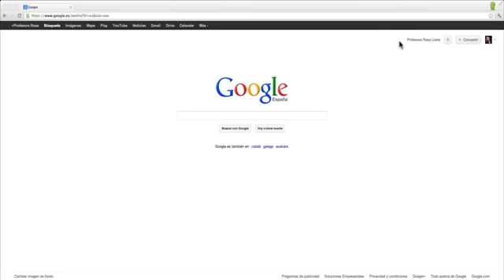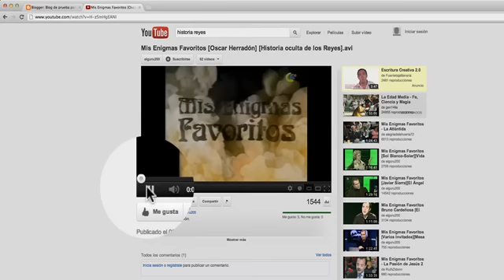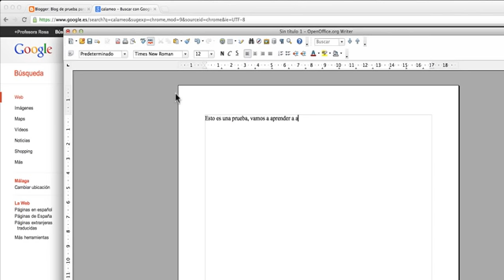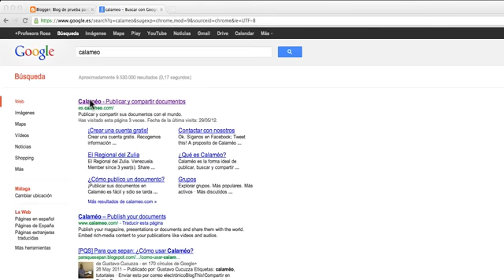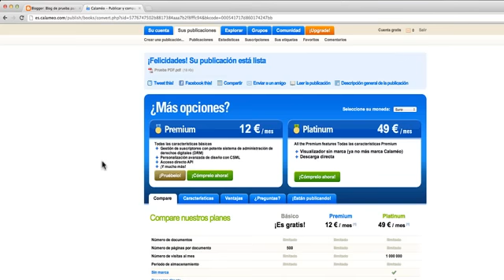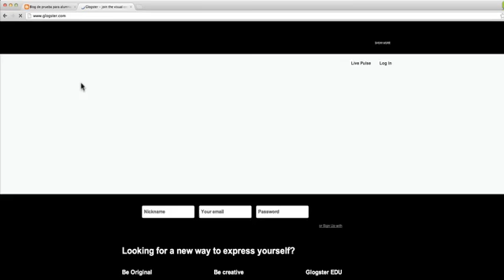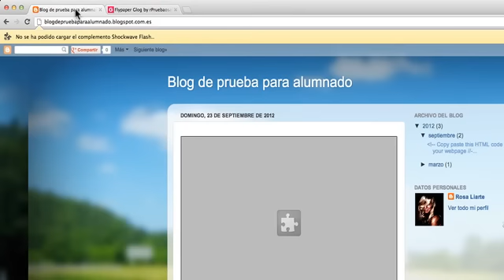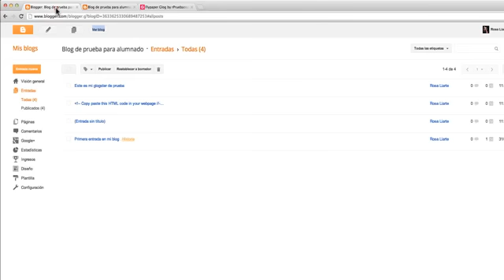¿Cómo insertar un código HTML?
Videotutorial de cómo insertar el código HTML en un blog de blogger, además de cómo subir PDF al blog a través de Calameo y aprendemos a cómo se utiliza Glogster e incrustar el glog en tu blog.